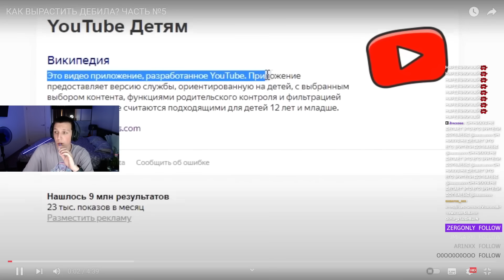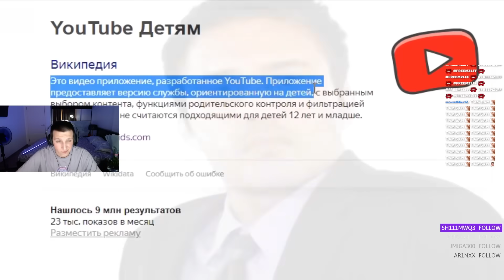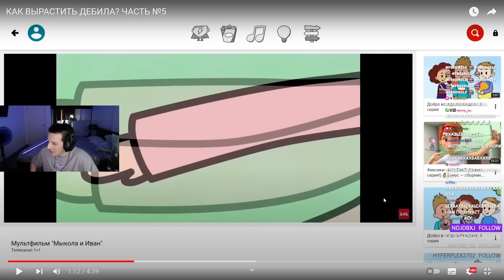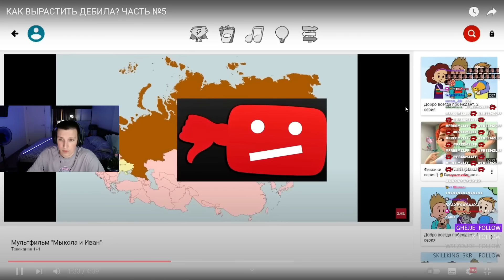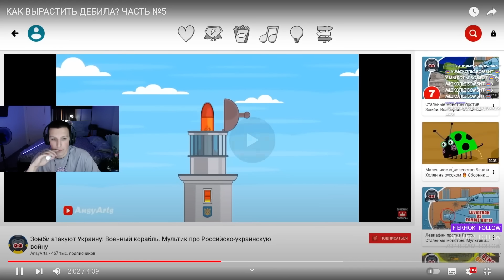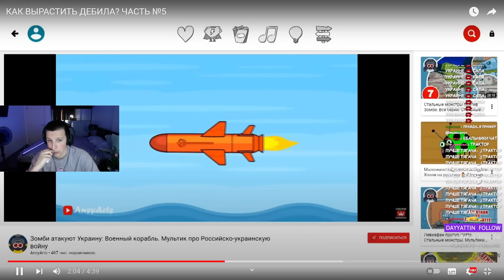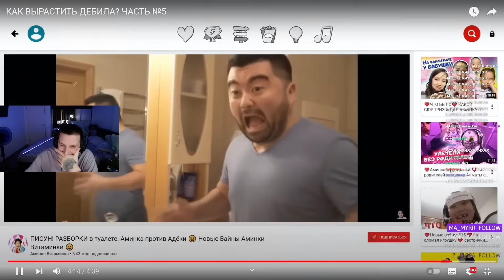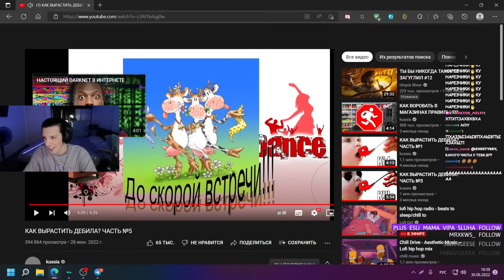МАЗЕЛЛОВ СМОТРИТ КАШУ: КАК ВЫРАСТИТЬ ДЕБИЛА? ЧАСТЬ №5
мазеллов стримы, мзлфф, мазеллов лучшее, нарезки, нарезка, мзлф,